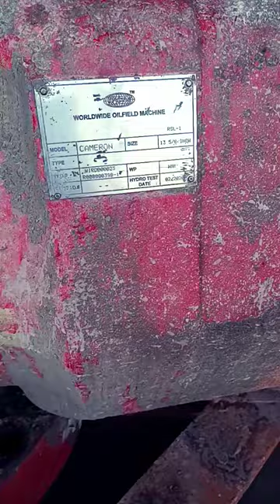Itni baadi cheez hai || What a big equipment. BoP Stack.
Itni baadi cheez hai || What a big equipment.